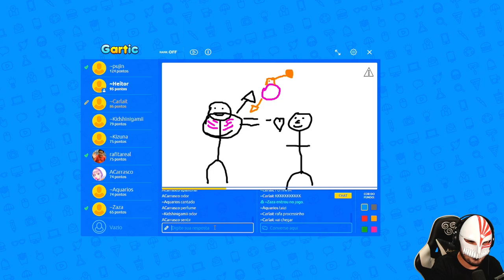DESCREVEU PERFEITAMENTE KKKKKKKKKK I HEITIR